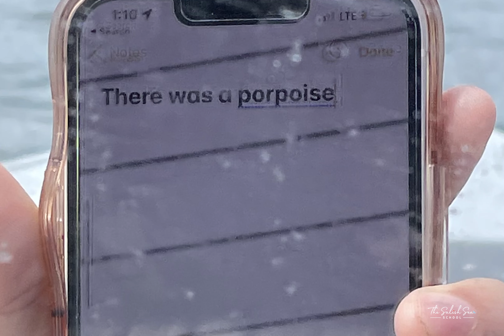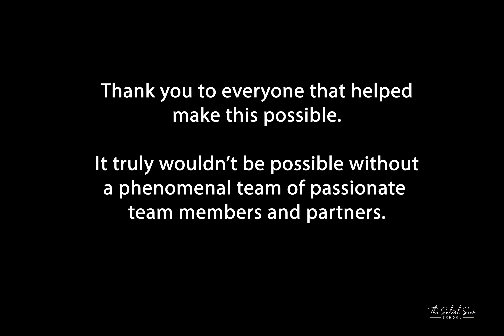GUARDIANES DEL MAR SUMMER 2022